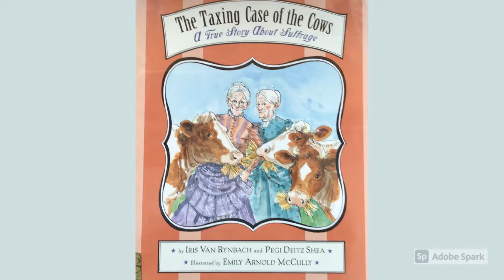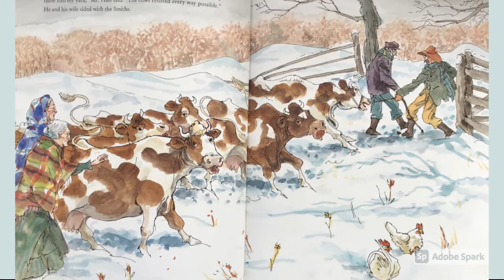The Taxing Case of the Cows